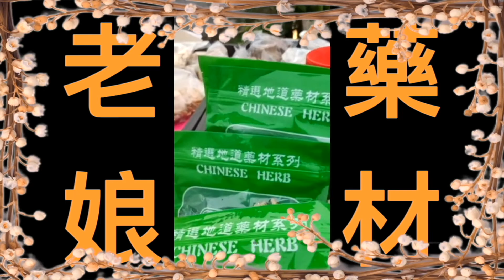(老娘藥材)中國各種各樣藥材 , 外賣服務電話011-1673-6234 , 只限KL區運送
(老娘藥材)中國各種各樣藥材
貨真價實 價錢相宜
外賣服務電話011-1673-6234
只限KL區運送